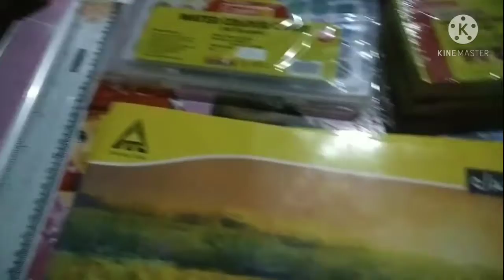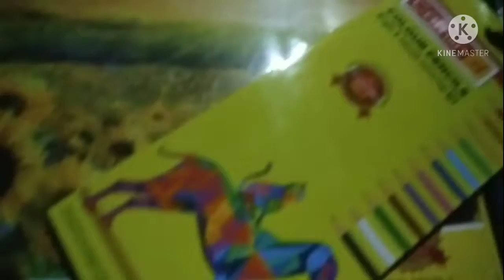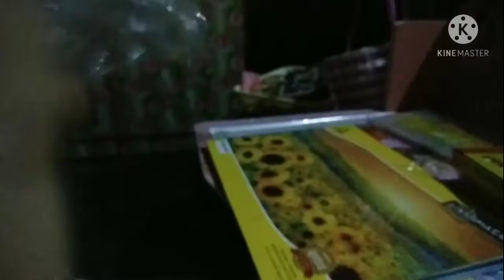From tomorrow I will draw . Subscribe my channel to look my video drawing